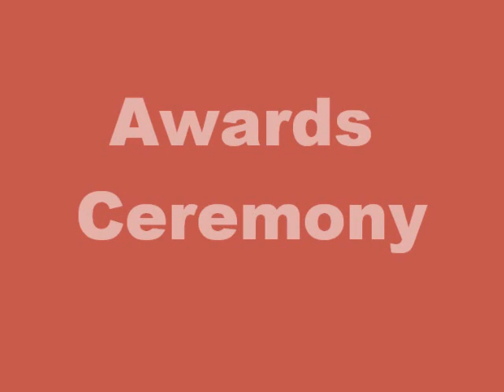Region 9 Gymnastics Championships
Jamie Corona